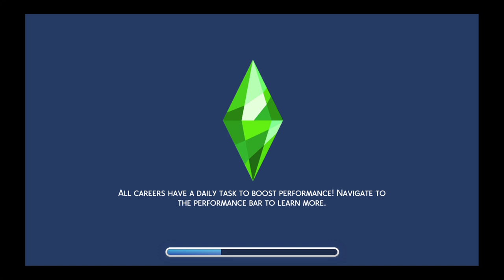The Sims™ 4_20200606203935